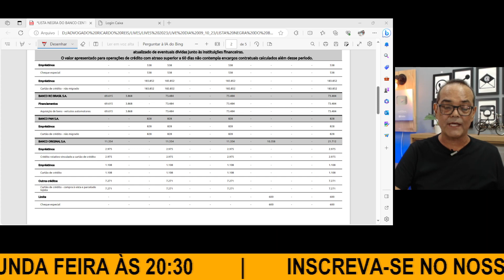EM QUANTO TEMPO MEU NOME LIMPA?